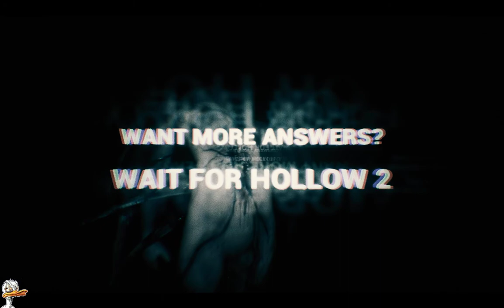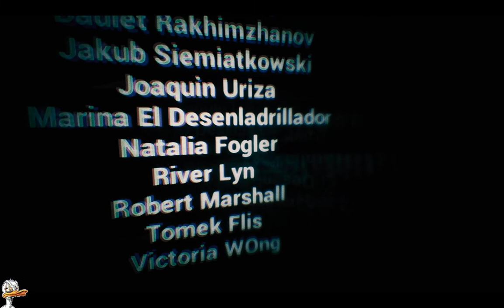Hollow Ending - Divorcee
Hollow Game  ending - Divorcee

You can unlock this ending after collecting all files (Notes/Posters/Reports) and all radios. At the final battle choose tjhe computer with "Heat" option do destroy the ship.

In “Hollow,” you are one of the pilots that transports precious resource cargo from the mining ship Shakhter-One down to Earth. One day you wake up in an emergency capsule drifting near the facility. You don’t remember who you are, or how you got out there… All you can remember is an autopilot docking code for capsule dock NR 6.